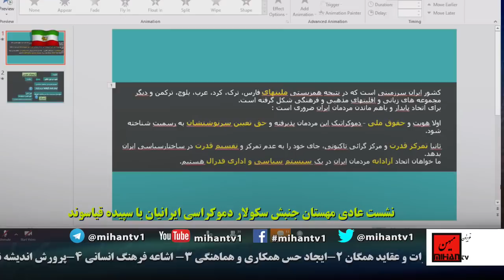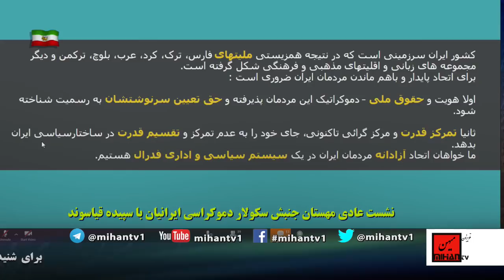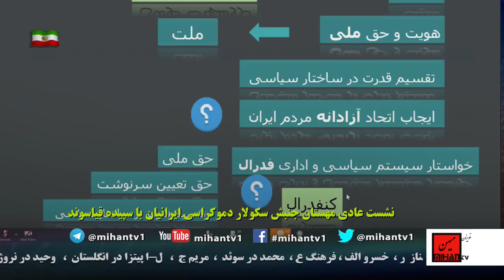نشست عمومی مهستان اقای حشمت طبرزدی چرا از فراخوان و تفاهم‌نامهٔ ده سازمان سیاسی حمایت می‌شود؟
پخش مستقیم نشست عمومی  مهستان  بتاریخ دوم دسامبربا موضوع وحضور  اقای حشمت طبرزدی چرا از فراخوان و تفاهم‌نامهٔ ده سازمان سیاسی حمایت می‌شود؟  از تلویزیون میهن